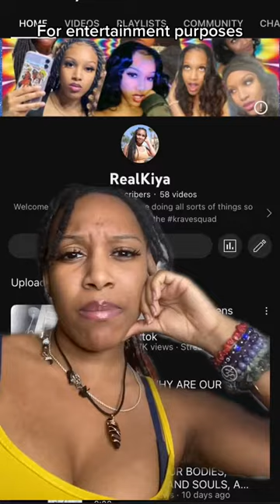KANAL WANAMET HAITI KPK oioi